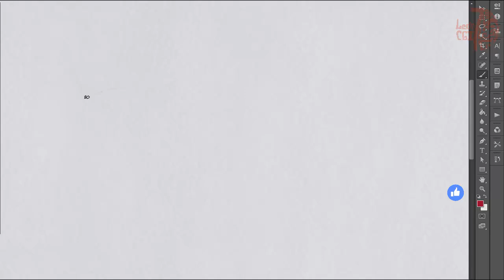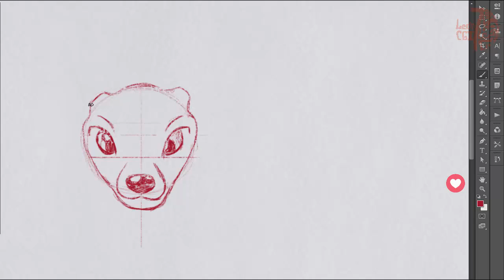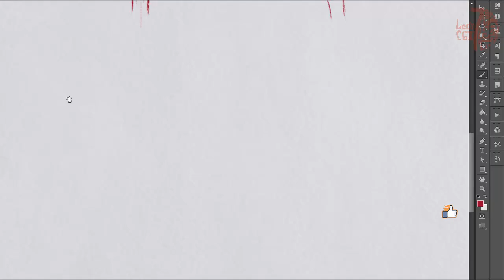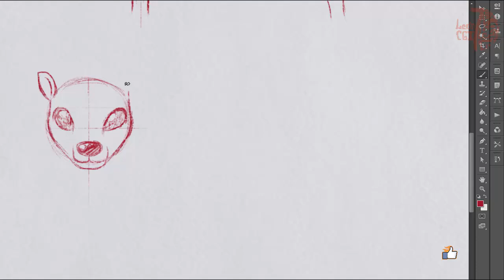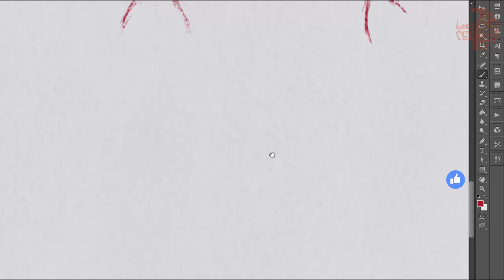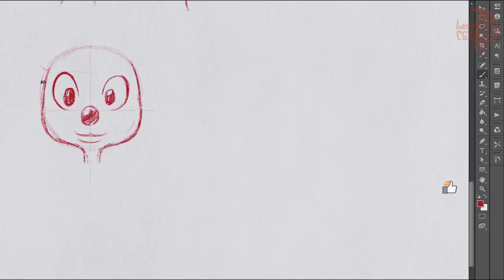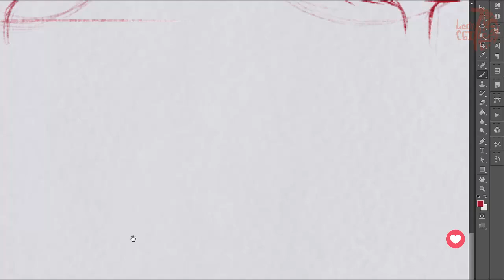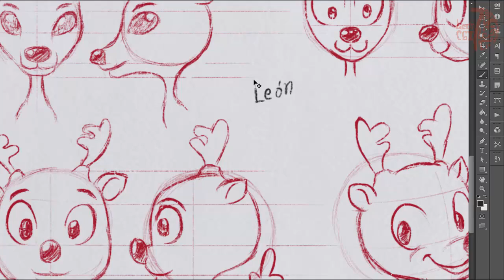Blog 04 | Creando mi propio Estilo de dibujo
Hola amigos, hoy les hablare de como crear nuestro estilo de dibujo, espero sea de su agrado y  me regalen un megusta.